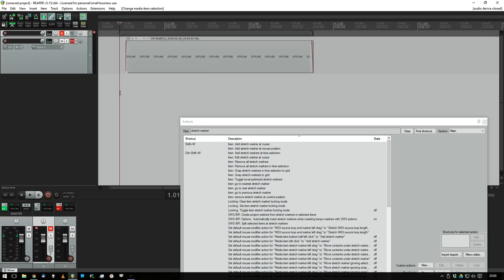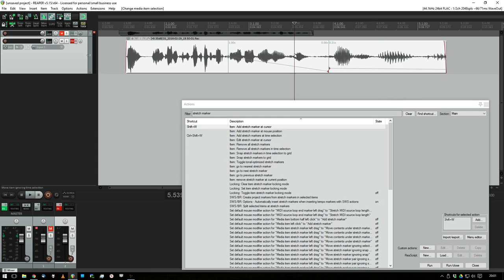Tape Stop effect in REAPER using Stretch Markers